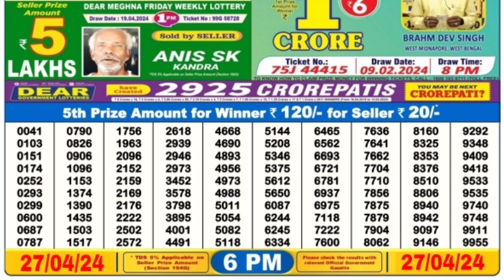🔴 Day 6 P.M. Dear Nagaland Live Lottery Sambad Result Today ll Date-27/04/2024 ll